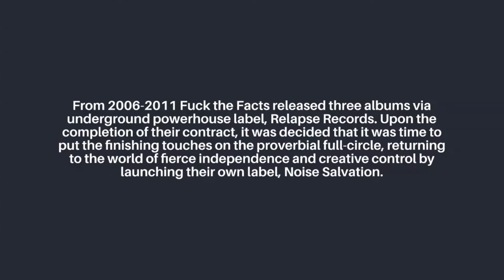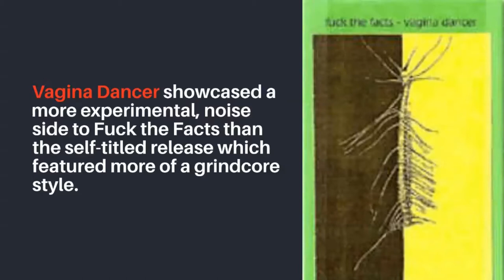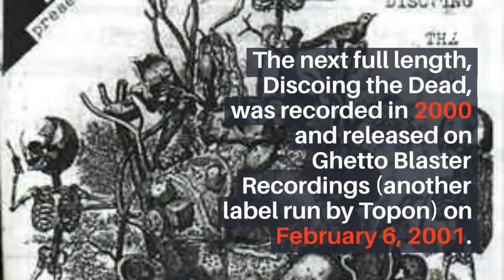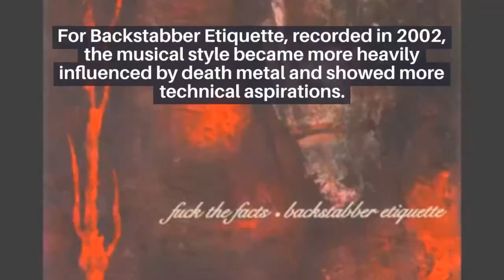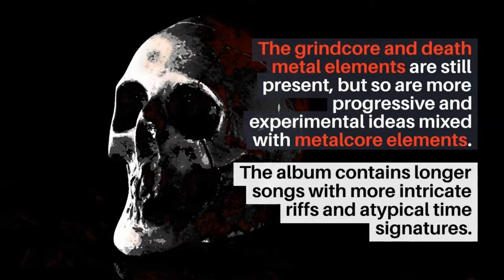Quebec | FUCK THE FACTS Canadian Indie Grindcore | Canadian Indie Music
In this video I introduce you to the Canadian Indie Grindcore Band FUCK THE FACTS.

Short music segments in this video:
🎶Intro: LITTLE NIGHTMARES RAP SONG by JT Music - "Hungry For Another One"

📒Connect📒

Cheers,
Angela
Blogger, Camera girl and Head Cheerleader
OhJustEatIt.ca

About: Angela R. Campbell is an enthusiastic Canadian Indie Music fan and has been blogging about her music discoveries since 2011. She acts as cheerleader on social media for Canadian independent artists and anyone who supports their artistic endeavours. There is amazing Canadian music out there. Angela wants everyone to know about it.